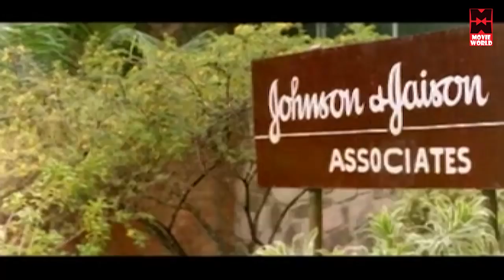പിടിവള്ളി പൊട്ടിനിൽക്കുന്ന ഒരാളെ സഹായിച്ച ദൈവം രക്ഷിക്കും നിങ്ങളെ! | Malayalam Super HitComedy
Follow Our Whatsapp Channel Follow Our Whatsapp Channel പിടിവള്ളി പൊട്ടിനിൽക്കുന്ന ഒരാളെ സഹായിച്ച ദൈവം രക്ഷിക്കും നിങ്ങളെ!
| Malayalam Comedy | Super Hit Comedy Scenes | Best Comedy Scenes

Movies :  Adum Raja Odum Rani,
                 Excusme Eathu Collegila. Welcome to Movie World Malayalam Movies You Tube Channel

|| ANTI-PIRACY WARNING ||

*COPYRIGHT PROTECTED*